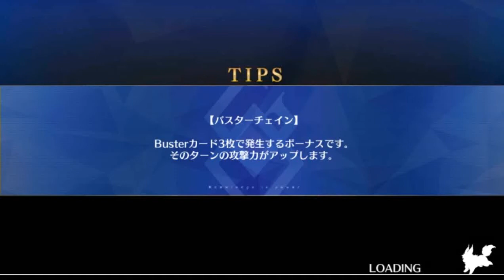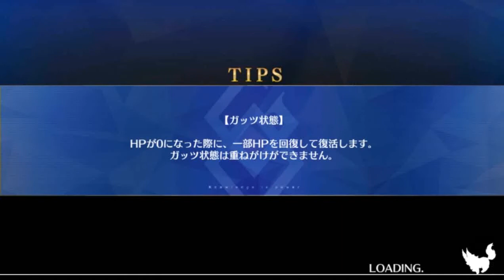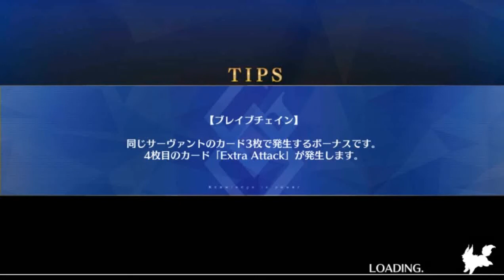Fate/ Grand Order: Babylonia Final chapter: Childhood'End